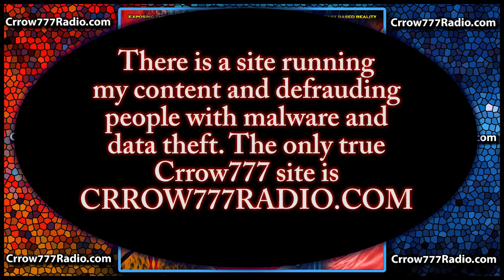187- No Monkey Business – the Rhesus Factor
I would like to wish you all a Happy, Healthy and Higher Minded life ahead. The full show is posted for members